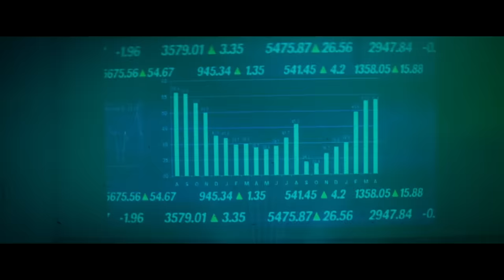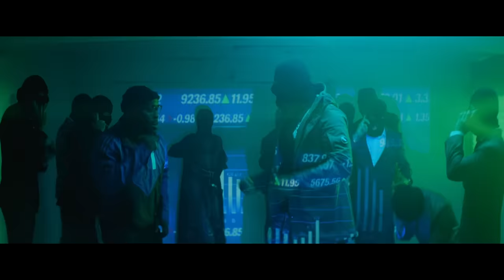Kenny Allstar x M Huncho - Solo [Music Video] | GRM Daily